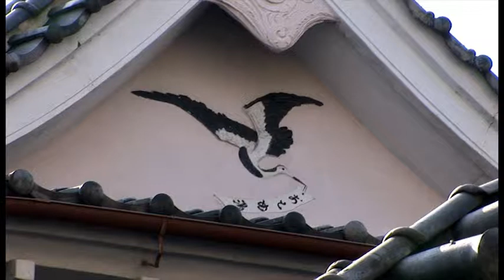【破風】（はふ/HAFU）～ちょっと気になる不動産用語～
今回の不動産用語は【破風 】です。
破風とは和風建築で、切妻屋根や入母屋屋根の端に付けられた山形の部分、またはその形を作る板のこと･･･って言われても、何のことやら、さっぱりですよね？百聞は一見に­しかず。映像をご覧ください。東京都文京区は千石の街の昔ながらの銭湯で、やっと見つけましたよ立派な破風！お近くの物件は住建ハウジング­でお探し下さい！

東京の不動産売買なら創業45年の住建ハウジングにお任せください！